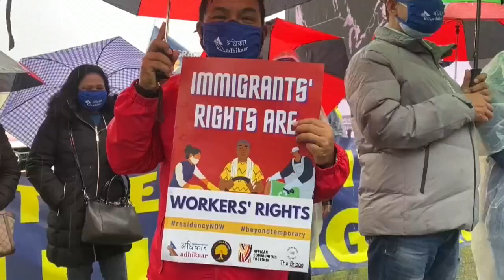El Supremo falla contra migrantes con TPS que pedían la residencia permanente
Miles de inmigrantes amparados por el Estatus de Protección Temporal (TPS, en inglés) que ingresaron de forma ilegal a Estados Unidos no son elegibles para obtener la residencia permanente en este país bajo el argumento que este amparo migratorio representa una entrada legal al país, según un fallo unánime del Tribunal Supremo publicado este lunes.

¡Visítenos!